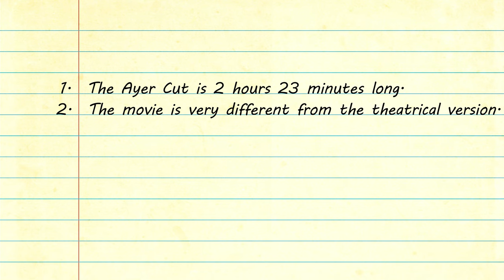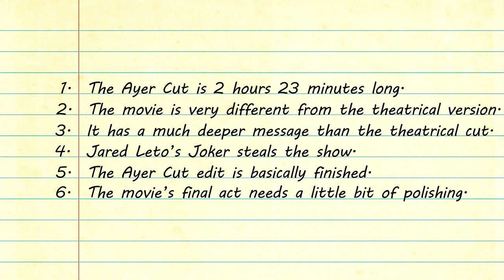Suicide Squad | The AyerCut EXISTS! Details! 2023 Release Date?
With the success of the ReleaseTheSnyderCut movement - even before it was announced Snyder’s cut would be released - it wasn’t long after that fans took to social media and started a campaign for David Ayer’s Suicide Squad to be released as Ayer intended. This campaign is called, fittingly, ReleaseTheAyerCut and it is still doing very well today. So well, in fact, that there has been some substantial movement for the ReleaseTheAyerCut campaign as David Ayer just recently screened his cut of Suicide Squad to a large group of members of the ReleaseTheAyerCut movement. Get all the details here!

Written by James Simon

Edited by Dan Plum with James Simon

Relevant words:

ayercut releasetheayercut ayer cut news release the ayer cut ayer cut ayer cut release suicide squad david ayer small screen justice league suicide squad ayer cut jared leto joker david ayer suicide squad margot robbie will smith snydercut snyderverse zack snyder dc comics harley quinn david ayer cut david ayer suicide squad cut ayer cut suicide squad the ayer cut david zaslav snyderverse dceu discovery restore the snyderverse ayer cut joker canon dceu